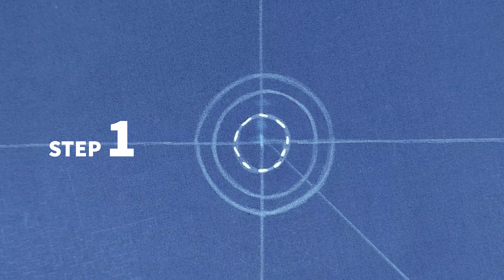Pattern Embroidery Quick Steps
A quick simple stitch to create Patterns